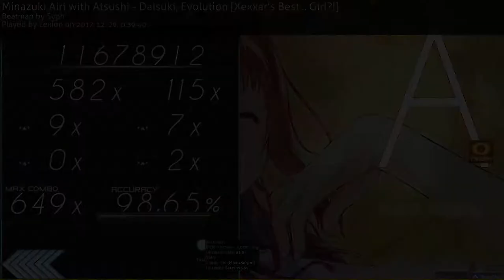Lexion | Daisuki, Evolution [Xexxar's Best... Girl?!] | HD 649/711 2xmiss 1xsb 98.65% 485pp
Lexion | Minazuki Airi with Atsushi - Daisuki, Evolution [Xexxar's Best... Girl?!] | HD 649/711 2xmiss 1xsb 98.65% 485pp